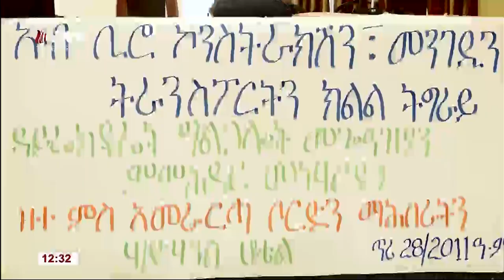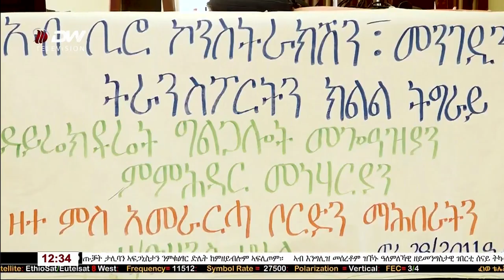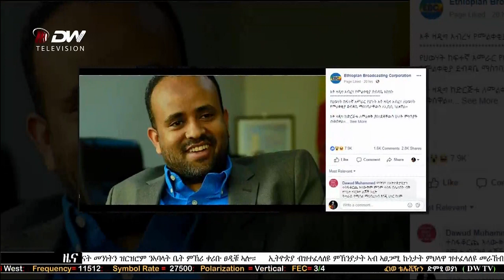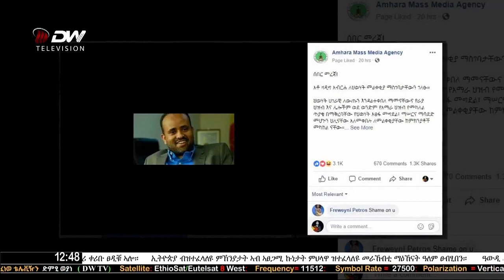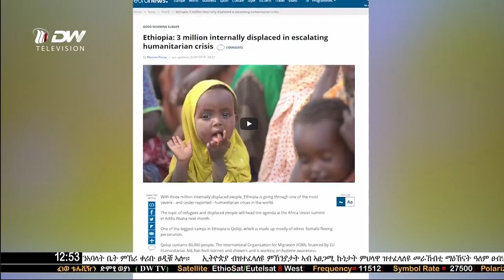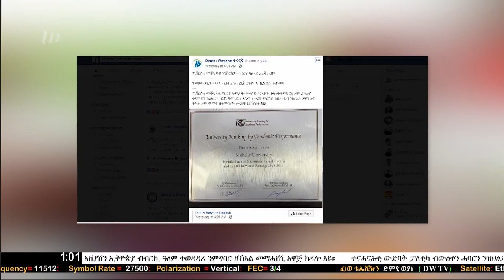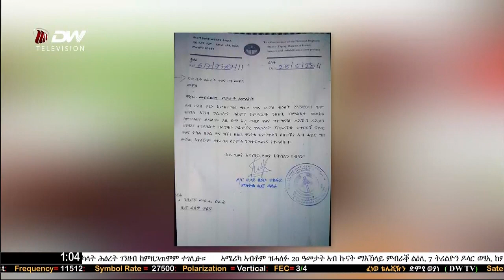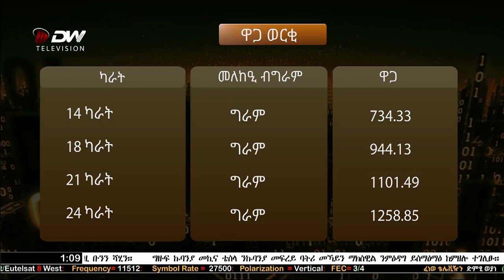ዜና ምስዮት 12:30 (29 ጥሪ 2011 ዓ.ም) ቴሌቭዥን ድምፂ ወያነ